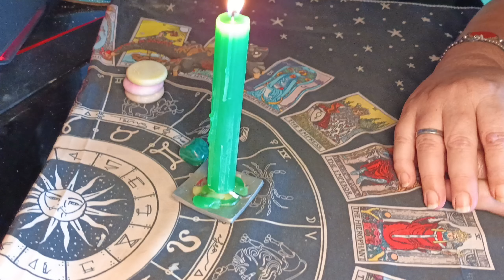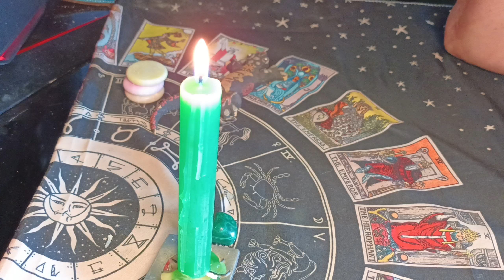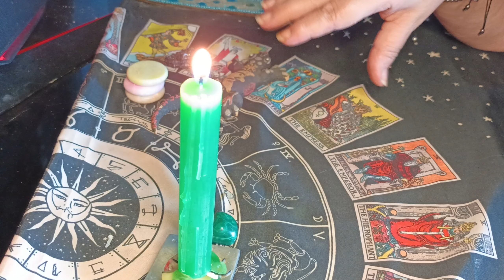UN SALUDO A ACAPULCO MEXICO DESDE NUESTRO CANAL